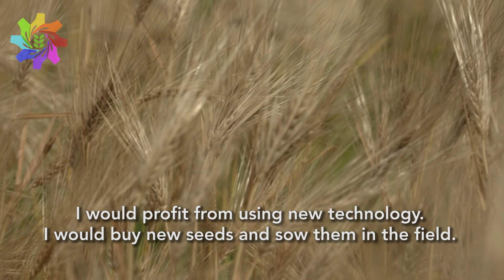Pursuing a Dream: Tackling Climate Change and Soil Salinity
Professors Ashwani and Sneh Lata Pareek work to find new ways for crops to survive in drought and low water (high salinity) areas. This is not just a problem for India, but one that is being seen around the world. But for Professor Ashwani Pareek, this is personal: His home village is one of the areas hardest hit by these changing climatic conditions. Together with his wife, their dream is to breed new varieties of crops that can withstand these conditions, so that farmers in his home village can once again grow crops and vegetables.